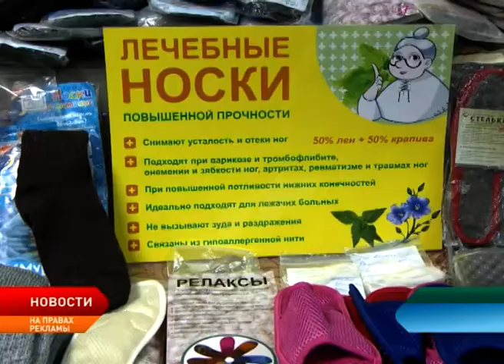В столице региона проходит кировская ярмарка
С 22 по 28 января в Нарьян-Маре работает большая кировская ярмарка. В продаже вятский мед, кондитерские изделия, разносолы, в широком ассортименте товары для здоровья, натуральное термобелье и многое другое.